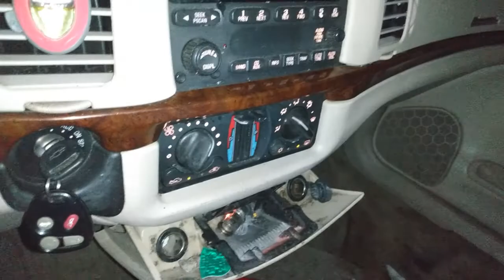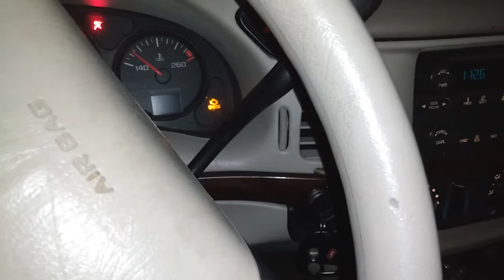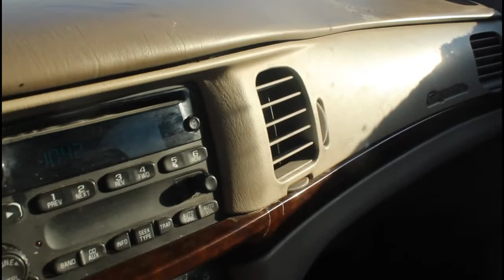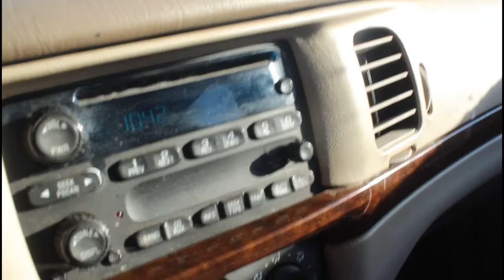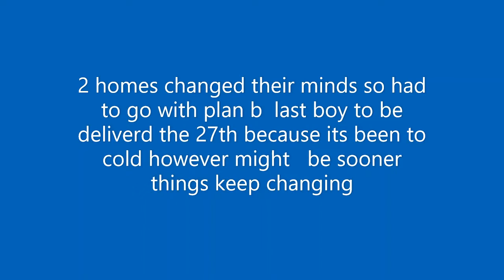Delivering puppies to thier forever homes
very busy week . We had some  bad weather  during one of the delivery days and it just wasnt safe for travel so i returned  home and rescheduled. 3 of 4 puppies delivered.